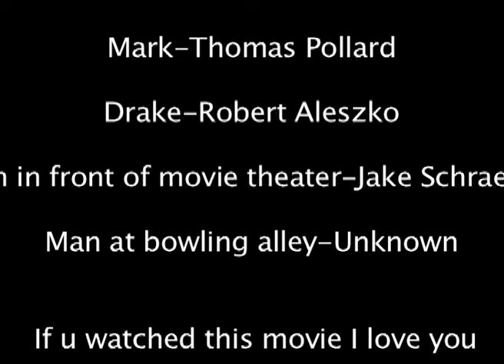Jeremiah's horribly awesome movie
Warning: approximately the first two minutes of this are just darkness so skip ahead. also, this was definitely the worst movie i made but it was also the most fun.